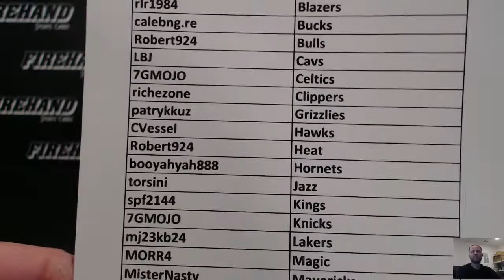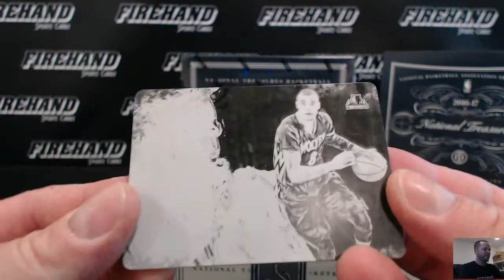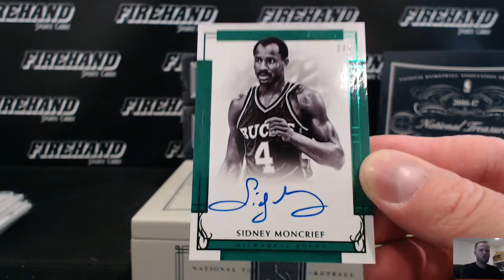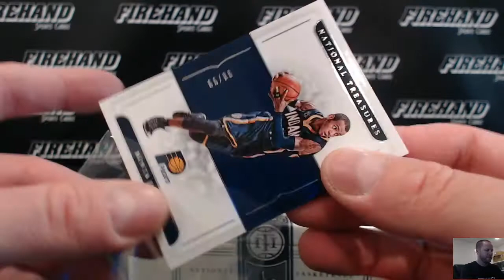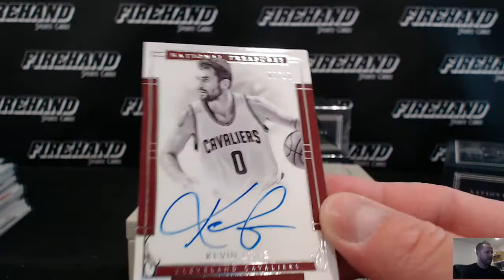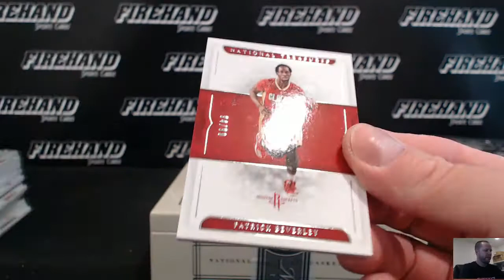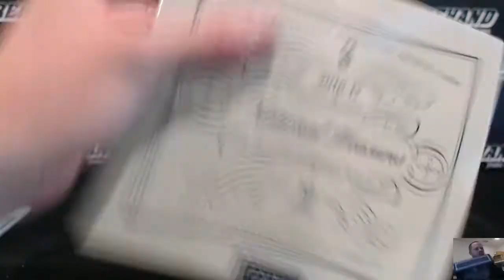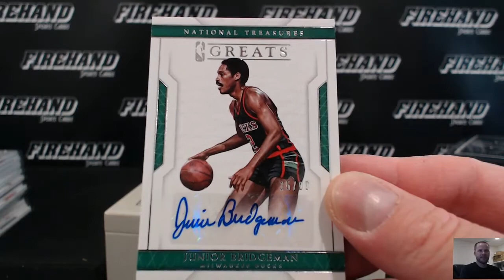2016-17 National Treasures Basketball 4 Box Case Break PYT #32 ~ 5/16/17